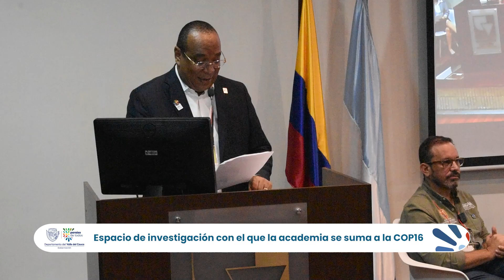RECBIO, el espacio de investigación para la COP16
Con más de 150 representantes de los centros universitarios del país, fue creada en el Valle del Cauca la Red RECBIO, un espacio que fortalecerá la investigación de cara a la COP16.